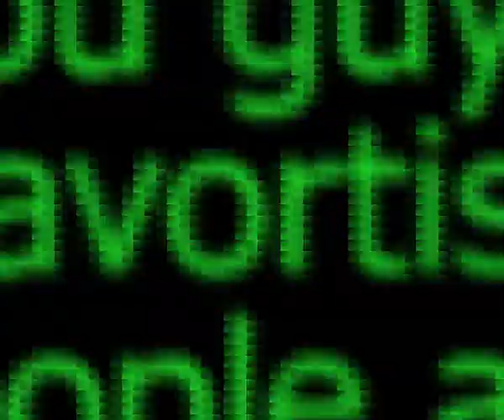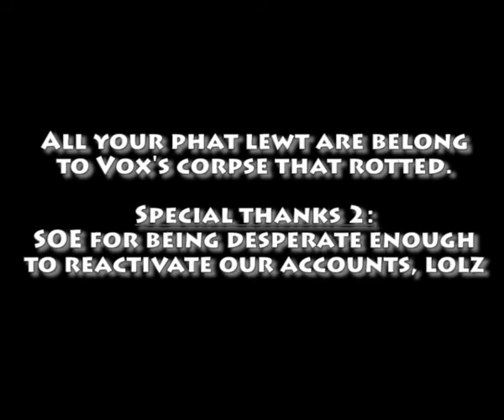Stormwind vs Lady Vox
Stormwind (xev) vs Lady Vox